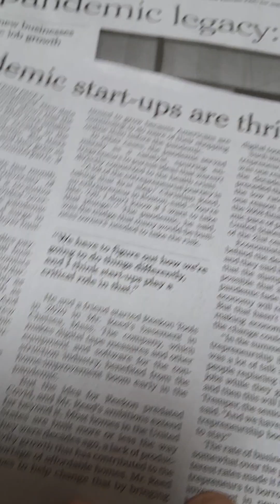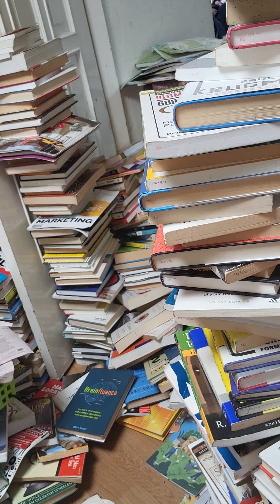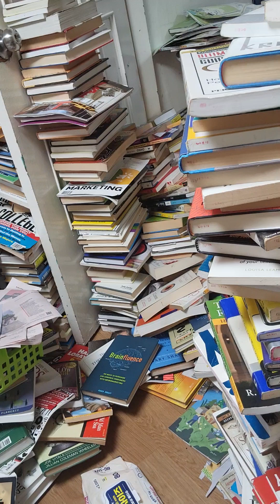펜데믹때 창업했던 기업들이 수많은 직업을 창출했네